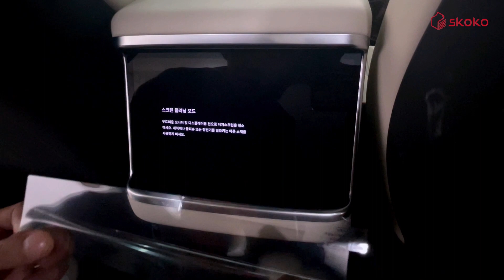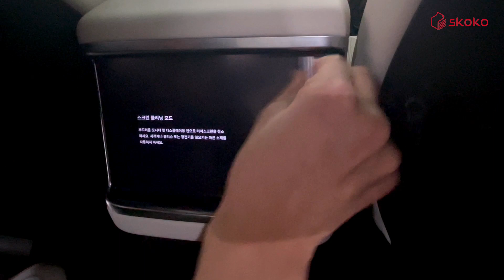[스코코] 테슬라 모델X 플래드 리프레쉬 리어 후석 모니터 액정 보호필름 부착 방법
스코코 보호필름 부착방법 입니다 :)